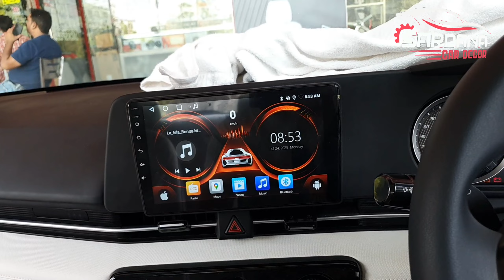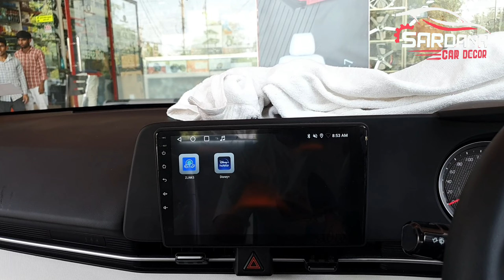New Verna 2023 Base To Top Model ll Best Car accessories shop in Hisar ll Sardana Car Decor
426, Auto Market Hisar